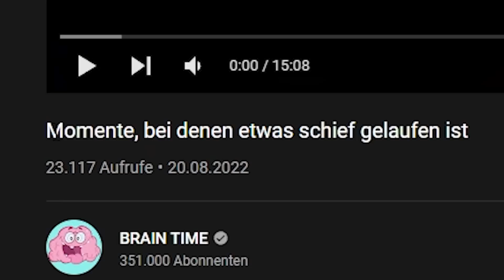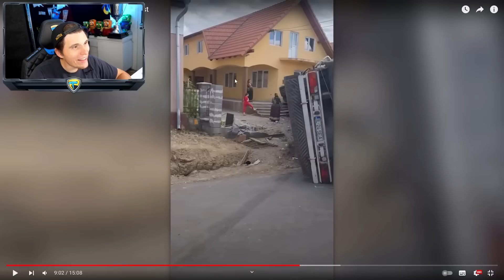Paluten REAGIERT auf Momente, bei denen etwas schief gelaufen ist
Ich reagiere auf: @braintime9784